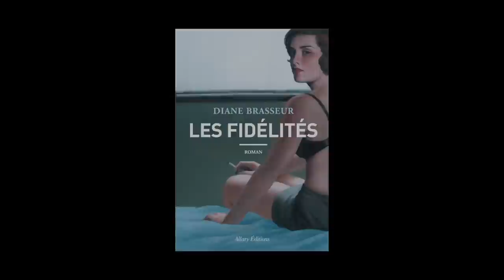Diane Brasseur - Les fidélités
Diane Brasseur vous présente son ouvrage "Les fidélités" aux éditions Allary. Rentrée littéraire janvier 2014.